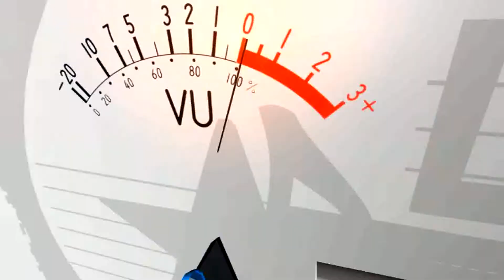Demi Ayang //ORGAN BJBK //Khitanan Tisnanjar Maulana //Julangpereng - Kroya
Dokumentasi Bpk Carmadi   Ibu Ramen  //Khitanan.Tisnanjar Maulana    Desa Sumberjaya   Blok Jupe  KroyaIndramayu    9  Agustus  2022